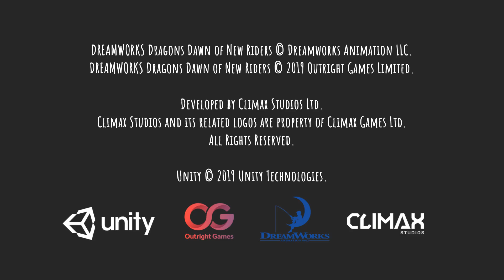DreamWorks Dragons: Dawn of New Riders ✔ Gameplay ✔PC Steam game 2019 ✔ Full HD 1080p60FPS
Знакомство с игрой DreamWorks Dragons: Dawn of New Riders
Acquaintance with "DreamWorks Dragons: Dawn of New Riders  game.